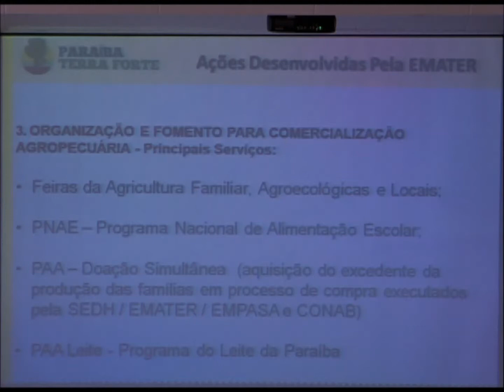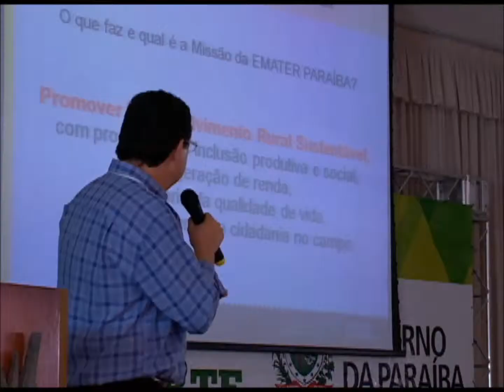Evento reúne secretários municipais de agropecuária e da pesca da Paraíba